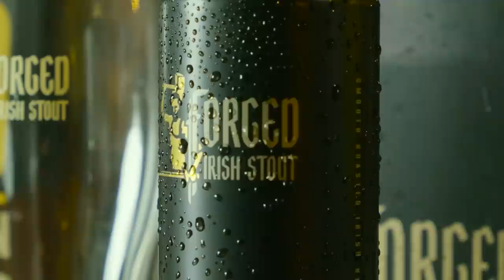JOE WILDSMITH 033 Derby County GK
Welcome to another exciting episode of The Yours, Mine, Away! Podcast, the ultimate destination for all things goalkeeping.

Join your host, Mark Howard, as he sits down with Joe Wildsmith, the talented shot-stopper from Derby County, for an in-depth exploration into Joe's career as well as the art and science behind being a goalkeeper.

In this episode, Mark and Joe take listeners on a captivating journey into the world of professional goalkeeping. Joe, with his impressive career and wealth of experience, shares his unique insights, anecdotes, and invaluable advice for aspiring goalkeepers looking to enhance their skills.

Together, Mark and Joe delve into the intricacies of the goalkeeper's role, exploring the mental and physical demands of the position. From the importance of positioning and shot-stopping techniques to the nuances of communication and leadership on the pitch, this conversation uncovers the secrets of excelling between the posts.

As they discuss Joe's journey from a promising youth player to a key figure in Derby County's squad, they shed light on the challenges and triumphs encountered along the way.

Joe offers a glimpse into the rigorous training routines, the pressures of matchday, and the unwavering dedication required to succeed at the highest level. Beyond the technical aspects, Mark and Joe delve into the psychological aspect of goalkeeping, highlighting the mindset needed to overcome setbacks, maintain focus, and perform under pressure.

Whether you're an aspiring goalkeeper, a passionate football fan, or simply intrigued by the art of shot-stopping, this episode of The Yours, Mine, Away! Podcast is a must-listen.

Join Mark Howard and special guest Joe Wildsmith, the talented Derby County goalkeeper, as they share their wisdom, experiences, and passion for the beautiful game from a unique perspective between the posts!